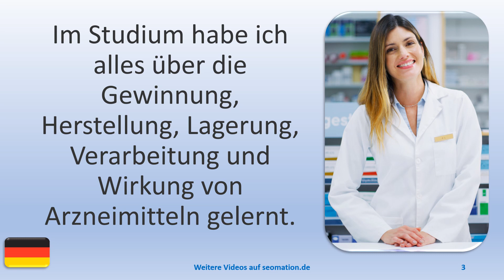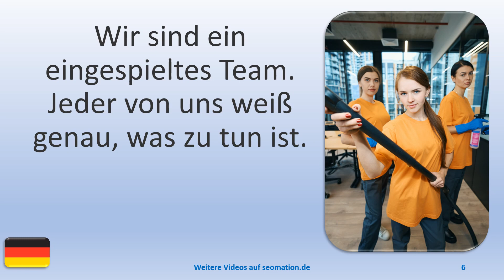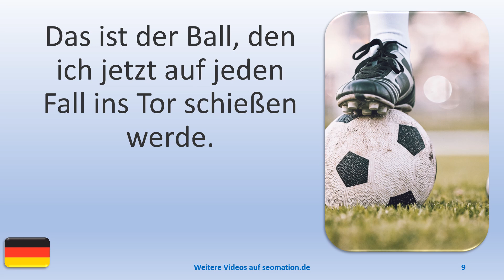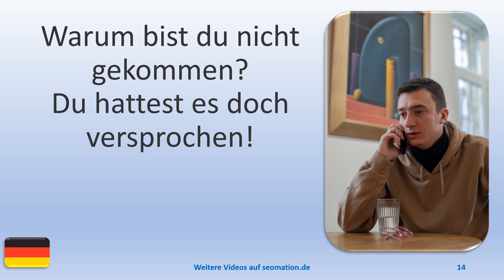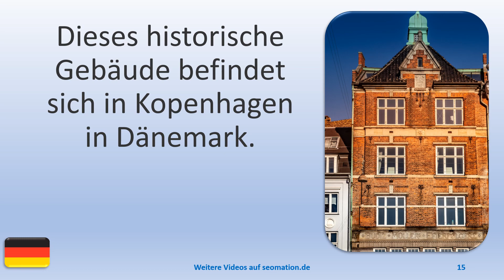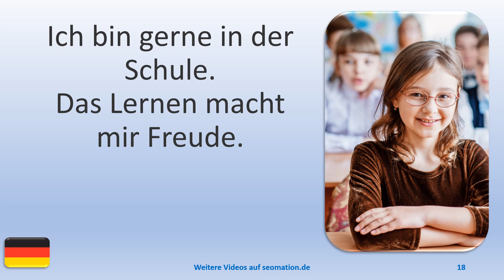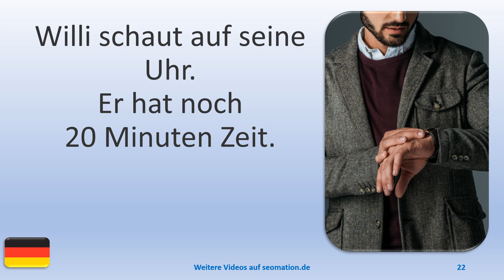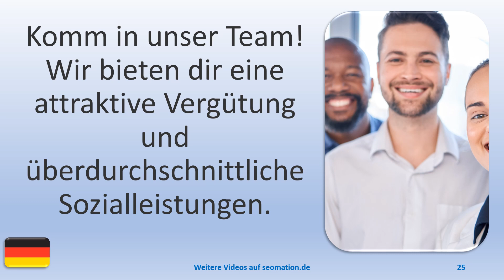▶️3274▶️ Ich lerne Deutsch mit Texten und Bildern in unterschiedlichen Situationen.